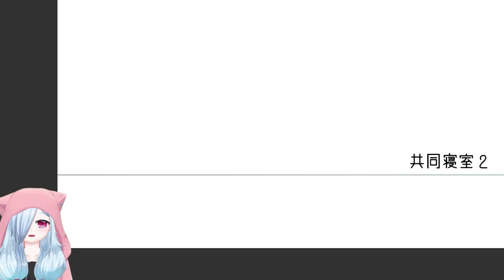【グノーシア】シピ君と戯れようの会【実況プレイ/part23】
おはしょうこざいます。Vtuberの怪崎ショウ子です。きゃっきゃっうふふ。

⚠配信上のお願い⚠
・配信の内容に関係のないコメントをしないでください
・極力コメント同士での会話は控えてください
・他の方や怪崎ショウ子が不快になるような発言(荒らし行為・セクハラ等)をしないでください
・ストーリーが重要な配信(ゲーム配信やTRPG配信など)でのネタバレ行為をしないでください

👾BoothにてTRPGのオリジナルシナリオやグッズなど販売しております👾

👾怪崎ショウ子のFANBOXはこちら※月額最低100円～👾

Hello! I'm Kaizaki Shoko. I'm a ordinary high school student virtual youtuber.
I like horror games and Interesting things.

👁イチオシ👁
【喉壊れた】Vtuber一問一答自己紹介に答えながら八分音符ちゃんを実況プレイ。